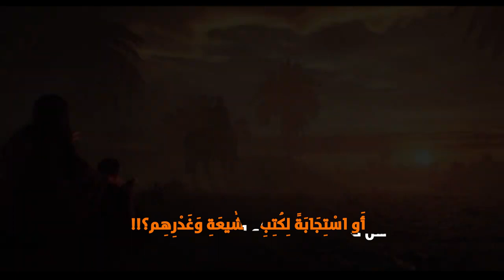هَلْ خَرَجَ الحُسَيْنُ(عَلَيْهِ السَّلَام) بِثَوْرَةٍ ابْتِدَاءً..